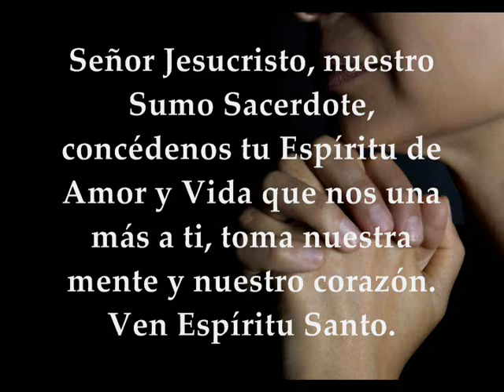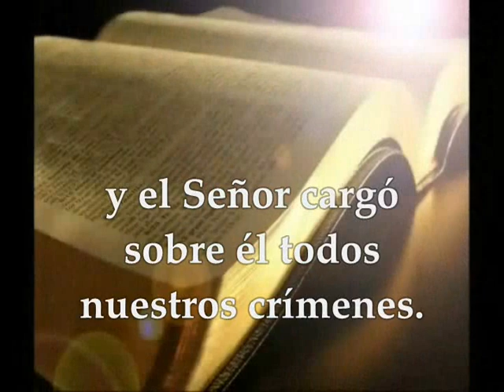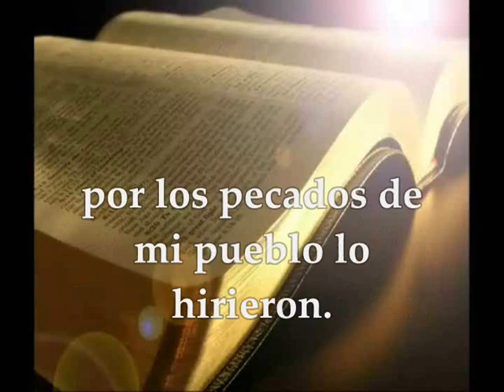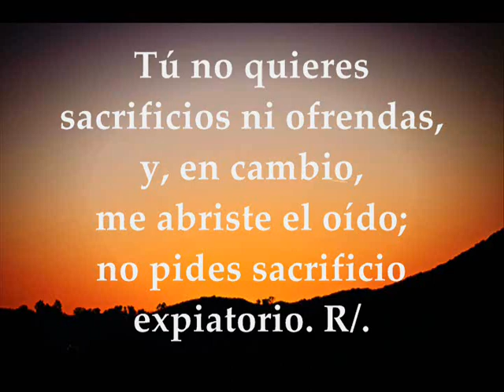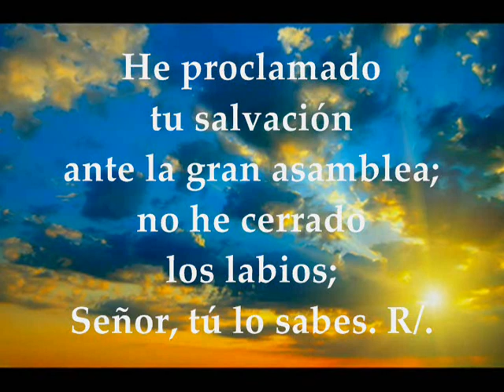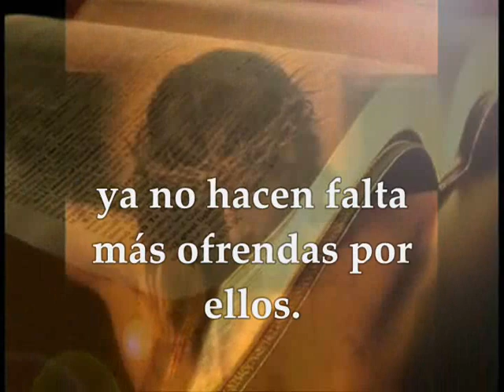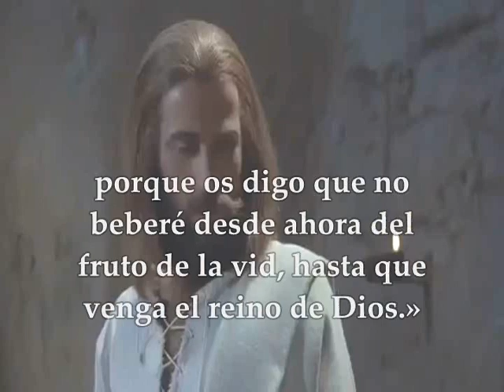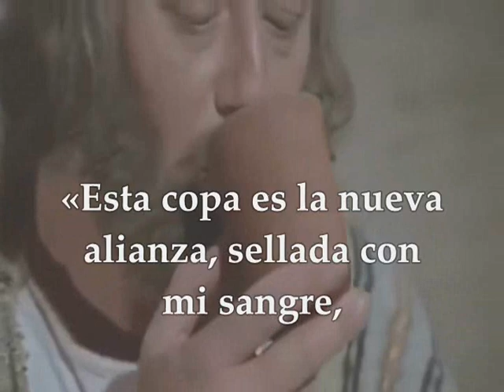Junio 18 de 2020 Algunos Países Fiesta Jesucristo Sumo y eterno sacerdote Lucas 22,14-20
Audio Video Lecturas de la Santa Eucaristía algunos países en América FIESTA DE JESUCRISTO SUMO Y ETERNO SACERDOTE Jueves 18 de Junio de 2020 CICLO A Primera Lectura: Del libro del Profeta Isaías 52, 13-53,12 Salmo 39,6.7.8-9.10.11 R/.Aquí estoy, Señor, para hacer tu voluntad Opción#2 de la Primera Lectura: De la carta a los Hebreos 10,12-23  Evangelio según San Lucas 22,14-20
PRIMERA LECTURA
Él fue traspasado por nuestras rebeliones
Lectura del libro de Isaías 52, 13—53, 12
Mirad, mi siervo tendrá éxito,
subirá y crecerá mucho.
Como muchos se espantaron de él,
porque desfigurado no parecía hombre,
ni tenía aspecto humano,
así asombrará a muchos pueblos,
ante él los reyes cerrarán la boca,
al ver algo inenarrable
y contemplar algo inaudito.
¿Quién creyó nuestro anuncio?,
¿a quién se reveló el brazo del Señor?
Creció en su presencia como brote,
como raíz en tierra árida,
sin figura, sin belleza.
Lo vimos sin aspecto atrayente,
despreciado y evitado de los hombres,
como un hombre de dolores, acostumbrado a sufrimientos,
ante el cual se ocultan los rostros,
despreciado y desestimado.
Él soportó nuestros sufrimientos
y aguantó nuestros dolores;
nosotros lo estimamos leproso,
herido de Dios y humillado;
pero él fue traspasado por nuestras rebeliones,
triturado por nuestros crímenes.
Nuestro castigo saludable cayó sobre él,
sus cicatrices nos curaron.
Todos errábamos como ovejas,
cada uno siguiendo su camino;
y el Señor cargó sobre él
todos nuestros crímenes.
Maltratado, voluntariamente se humillaba
y no abría la boca;
como cordero llevado al matadero,
como oveja ante el esquilador,
enmudecía y no abría la boca.
Sin defensa, sin justicia, se lo llevaron,
¿quién meditó en su destino?
Lo arrancaron de la tierra de los vivos,
por los pecados de mi pueblo lo hirieron.
Le dieron sepultura con los malvados,
y una tumba con los malhechores,
aunque no había cometido crímenes
ni hubo engaño en su boca.
El Señor quiso triturarlo con el sufrimiento,
y entregar su vida como expiación;
verá su descendencia, prolongará sus años,
lo que el Señor quiere prosperará por su mano.
Por los trabajos de su alma verá la luz,
el justo se saciará de conocimiento.
Mi siervo justificará a muchos,
porque cargó con los crímenes de ellos.
Le daré una multitud como parte;
y tendrá como despojo una muchedumbre.
Porque expuso su vida a la muerte
y fue contado entre los pecadores, él
tomó el pecado de muchos
e intercedió por los pecadores.
Palabra de Dios.
Salmo responsorial:
Salmo 39, 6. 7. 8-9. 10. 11 (R.: 8a y 9a)
R. Aquí estoy, Señor, para hacer tu voluntad.
Cuántas maravillas has hecho,
Señor, Dios mío,
cuántos planes en favor nuestro;
nadie se te puede comparar.
Intento proclamarlas, decirlas,
pero superan todo número. R.
Tú no quieres sacrificios ni ofrendas,
y, en cambio, me abriste el oído;
no pides sacrificio expiatorio. R.
Entonces yo digo: «Aquí estoy
—como está escrito en mi libro—
para hacer tu voluntad».
Dios mío, lo quiero,
y llevo tu ley en las entrañas. R.
He proclamado tu salvación
ante la gran asamblea;
no he cerrado los labios;
Señor, tú lo sabes. R.
No me he guardado en el pecho tu defensa,
he contado tu fidelidad y tu salvación,
no he negado tu misericordia y tu lealtad
ante la gran asamblea. R.
EVANGELIO
Esto es mi cuerpo
Esta copa es la nueva alianza, sellada con mi sangre
Llegada la hora, se sentó Jesús con sus discípulos y les dijo:
—«He deseado enormemente comer esta comida pascual con vosotros, antes de padecer, porque os digo que ya no la volveré a comer, hasta que se cumpla en el reino de Dios».
Y, tomando una copa, pronunció la acción de gracias y dijo:
—«Tomad esto, repartidlo entre vosotros; porque os digo que no beberé desde ahora del fruto de la vid, hasta que venga el reino de Dios».
Y, tomando pan, pronunció la acción de gracias, lo partió y se lo dio, diciendo:
—«Esto es mi cuerpo, que se entrega por vosotros; haced esto en memoria mía».
Después de cenar, hizo lo mismo con la copa, diciendo:
—«Esta copa es la nueva alianza, sellada con mi sangre, que se derrama por vosotros».